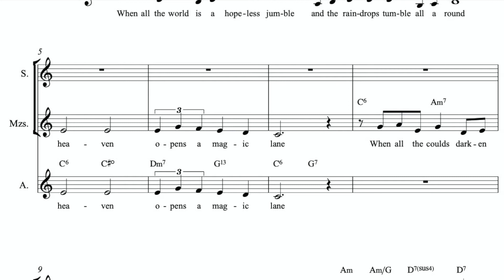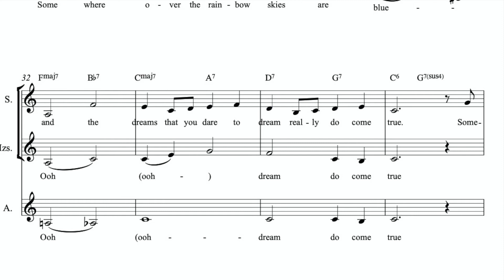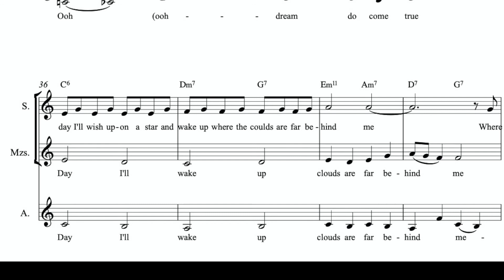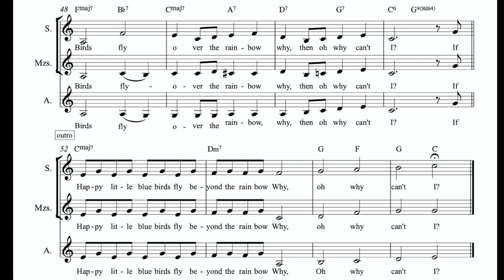Somewhere over the Rainbow - Alt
Cantemus-TV | Somewhere over the Rainbow - Alt